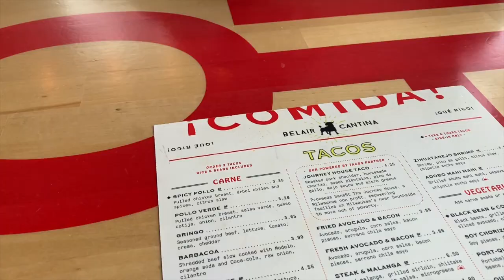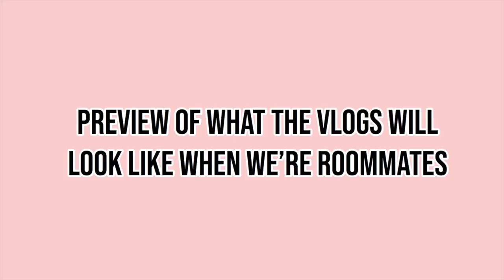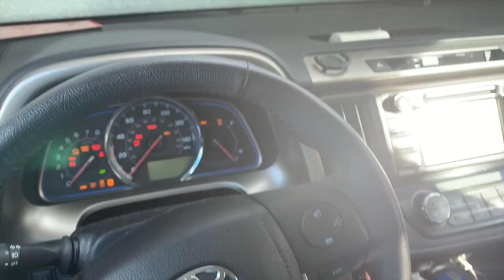COLLEGE WEEK IN MY LIFE| cleaning + organizing my dorm room + meet my roommate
So excited to be living with this girl next semester! This college vlog is basically just a preview of what’s to come this fall.